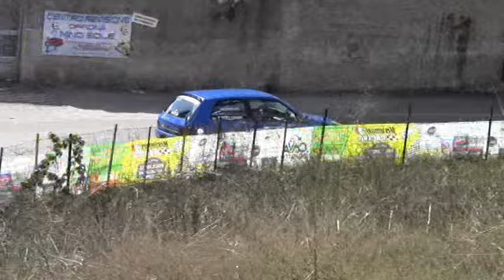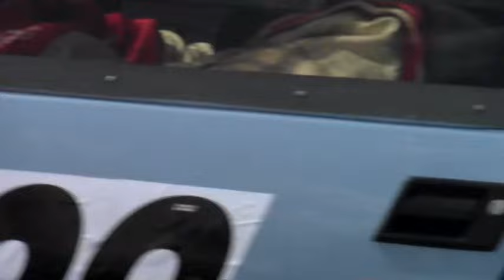SLALOM MISILMERI 2024 INTEGRALE